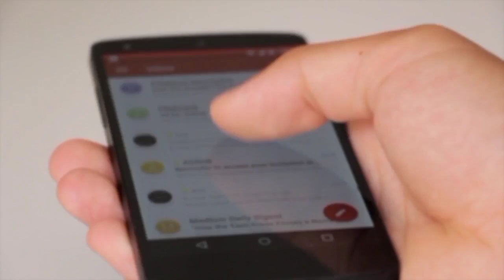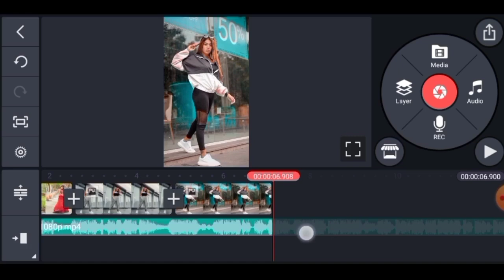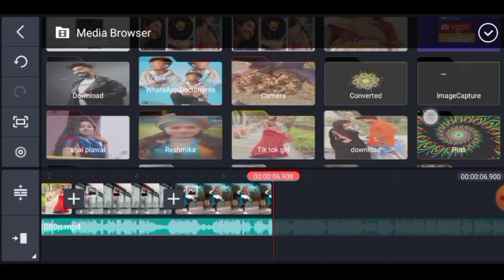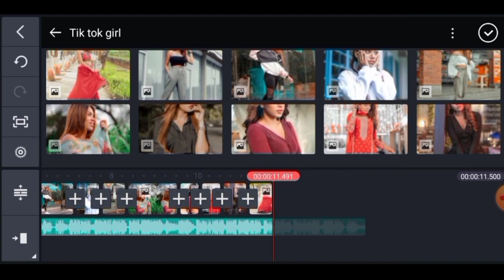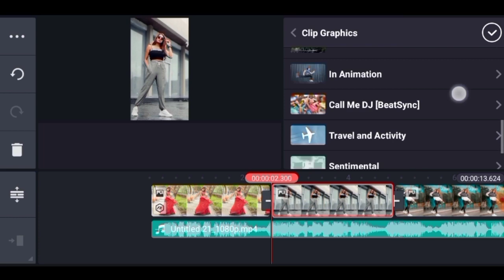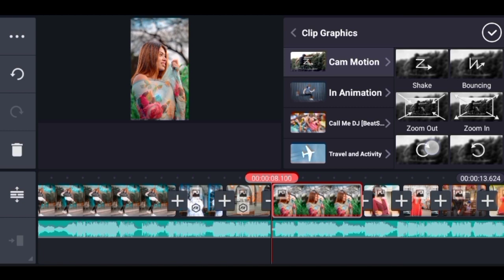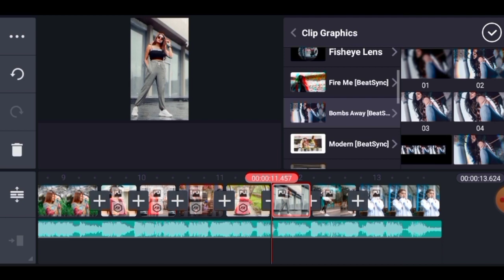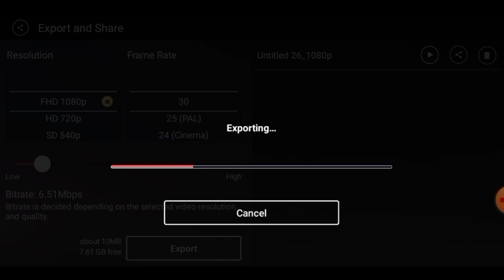Kaat Ke Kareja Dikha Denge Kya Dj Status Editing Kinemaster New Status Kinemaster Editing 2021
Hey guys Wellcome to my YouTube channel guys aaj ke es video mein meine bataya hai ki Kinemaster ki madad se new dj whatsapp status video kaise bana sakte hai to friends ummid karta hu ki video pasand aaya hoga

Cover Topics :-

New dj whatsapp status editing kinemaster

New dj status editing kinemaster beatsnyc effects

Pagli pagli 2 rap status editing kinemaster

New rap song dj status editing kinemaster

Kaat ke kareja dikha denge kya dj status editing kinemaster

Kat ke kaleja dikha denge status video editing kinemaster

Mummy se tumko dekha denge status editing kinemaster

New dj status video kaise banaye Kinemaster

New status video kaise edit kare

Kinemaster new dj status editing

New beatsnyc effects dj status editing kinemaster

New attitude boys status editing kinemaster

 New Status Video kaise banaye

 Status Video editing kinemaster

All material